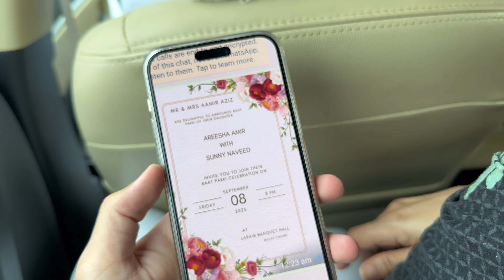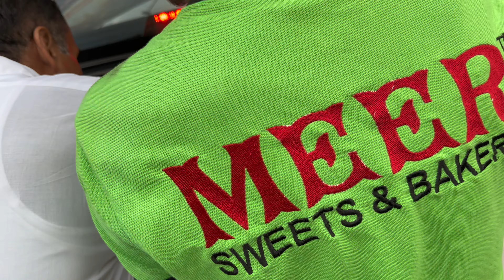Alhamdullilah Baat pakki hogai 💍😍| Sab boht Khush MashAllah 😍🥰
Part 2 tomorrow at 6 pm